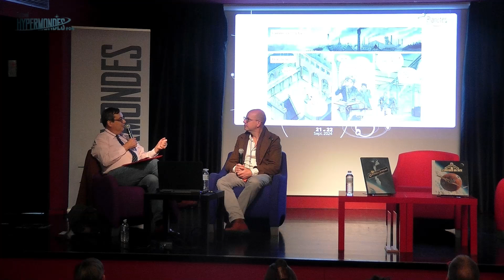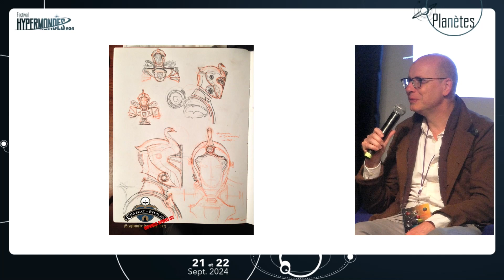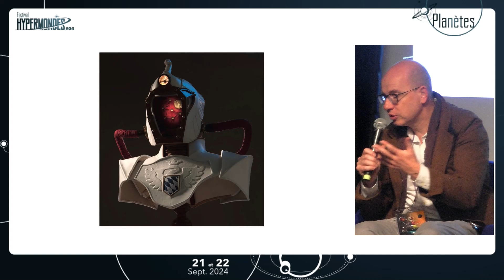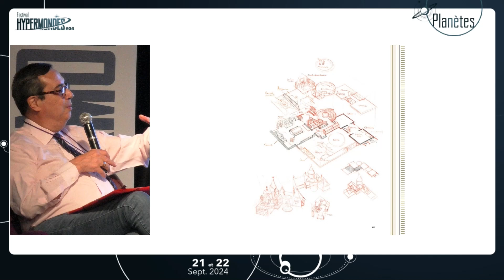Rencontre avec Alex Alice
Quatrième édition du festival Les Hypermondes (hypermondes.fr), sur le thème "Planètes"

Une rencontre animée par
🎤 Jean-Luc Rivera, animateur dans l'émission Mauvais Genres sur France Culture,
avec
🖋️ Alex Alice, auteur de bande dessinée,

Né en 1974, Alex Alice est l'un des auteurs de bande dessinée les plus doués de sa génération. Il connaît un succès immédiat au tournant des années 2000 avec une série devenue mythique, Le Troisième Testament. Son ambitieux projet Siegfried, inspiré de l'opéra de Wagner, lui vaut le Spectrum Gold Award, référence mondiale de l'illustration fantastique. Après plus d'un million d'albums vendus, traduits dans une vingtaine de langues, Alex Alice n'hésite pas renouveler son style avec sa nouvelle série tout-public, Le Château des étoiles, au succès immédiat. Entièrement réalisées à l'aquarelle, ses pages évoquent à la fois les illustrations de Jules Verne et le souvenir enchanté de voyages de jeunesse dans les châteaux de Bavière. Alain Ayroles et Etienne Jung travaillent actuellement sur Les Chimères de Vénus, la trilogie développée en parallèle de la série Le Château des étoiles et Thierry Leprévost prend en charge la mise en couleurs du second tome.

Jean-Luc Rivera, organisateur des Rencontres de l’imaginaire de Sèvres, conférencier et vice-président du jury du Grand Prix de l’Imaginaire.